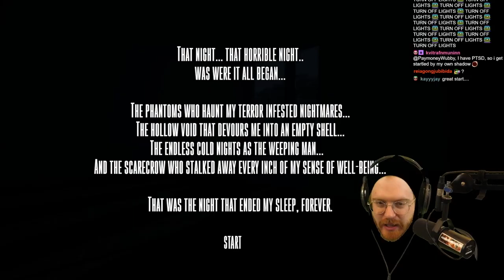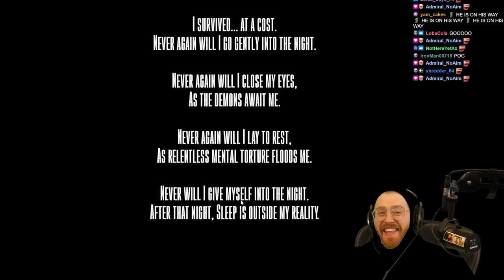How To Survive a Home Invasion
I am EXTREMELY terrified of home invasions and scary games in general. Which is why the game "Stranger" was the perfect game to play when I was home alone.